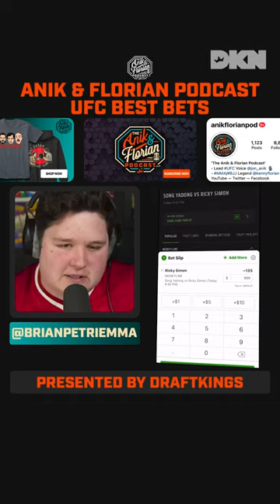UFCVegas72 Bets for Song vs Simon with @KennyFlorian and Brian Petrie